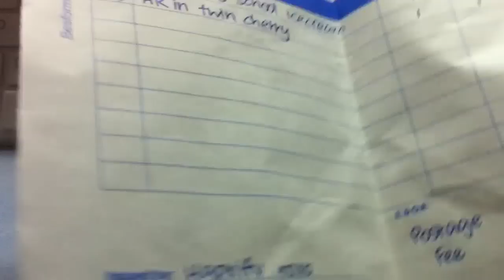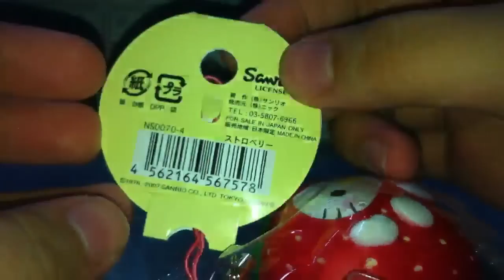Purchase package from Hapxify! :)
Thank you so much! :)) I love them alot ❤